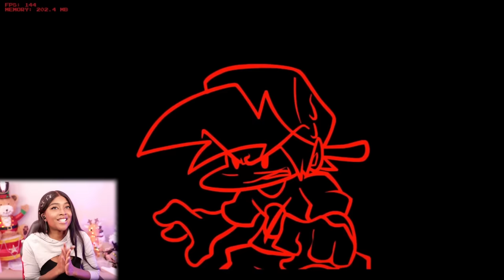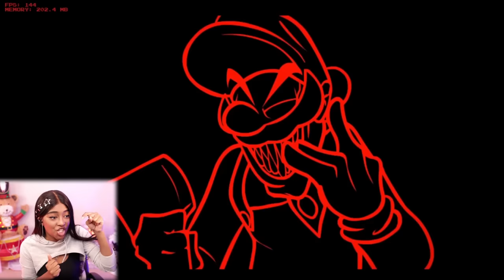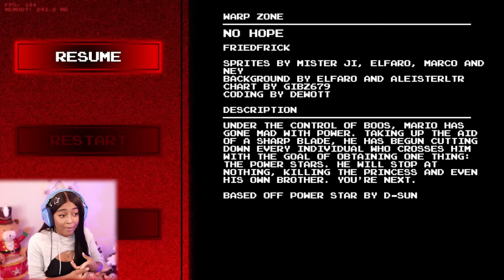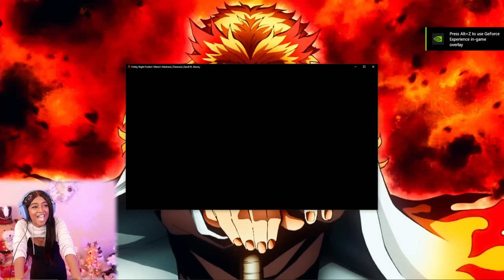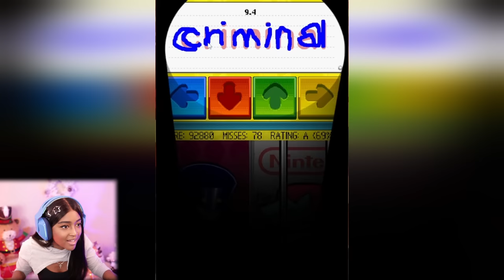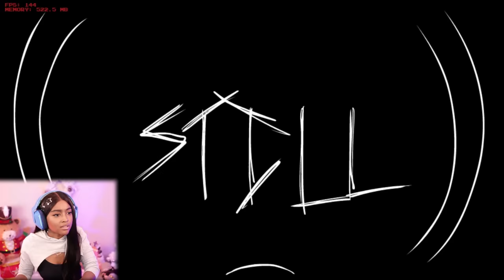FNF Mario Madness V2 IS AMAZING!!!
Friday Night Funkin: Mario Madness v2 Gameplay

Mario's Madness v2 Is Finally Here, 29 NEW and Remade Songs + the original 7 songs from v1, a lot of characters, stages, mechanics and new extra additions in the mod, Beat all the songs to try to defeat mario for good.

Be ready, survive, and say hello to murder.

Timestamps
00:00:00 Intro
00:00:45 It's a Me
00:08:30 Starman Slaughter
00:13:52 OverWorld
00:14:35 So Cool
00:17:33 Nourishing Blood
00:20:18 Mario Sing and Game Rthym 9
00:24:45 Alone
00:29:44 Thalassophobia
00:33:35 Oh God No
00:37:07 I Hate You
00:39:41 Apparition
00:42:23 Last Course
00:46:03 Dark Forest
00:48:50 Bad Day
00:52:22 Day Out
00:56:37 Dictator
01:00:15 Race Traitors
01:03:43 No Hope
01:07:39 Golden Land
01:10:31 Paranoia
01:15:37 Overdue
01:20:22 No Party
01:24:17 Powerdown
01:27:58 Demise
01:32:21 Promotion
01:37:02 Abandoned
01:42:37  The End
01:45:26 Going to the End
01:47:04 All Stars
01:58:30 UnBeatable